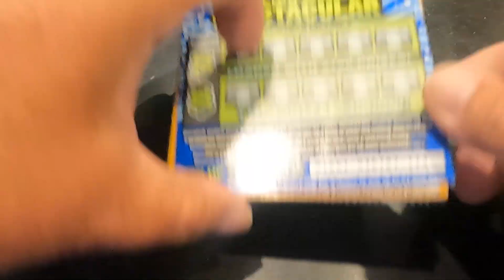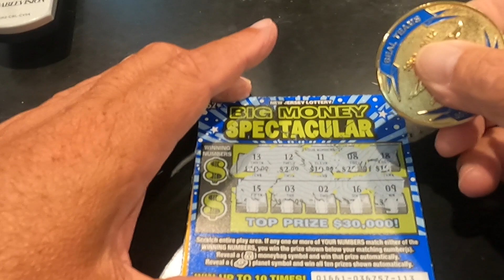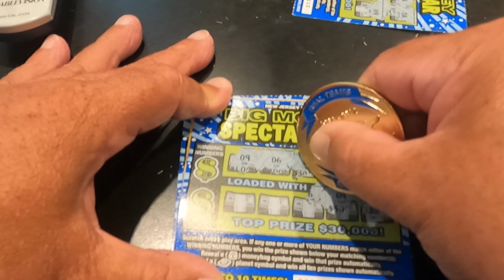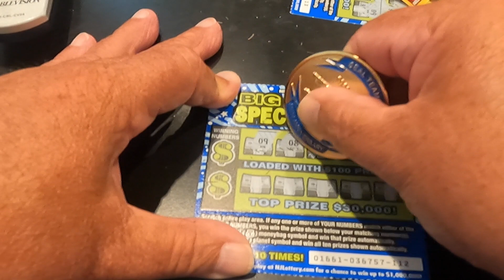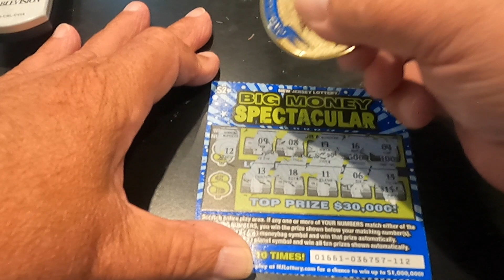Lotto Scratch Offs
Another group of Scratch Offs. I Pulled Out All The Big Guns

Special Thanks
In no particular order